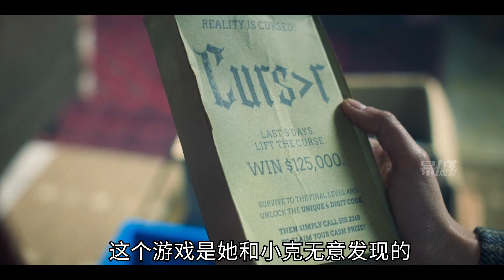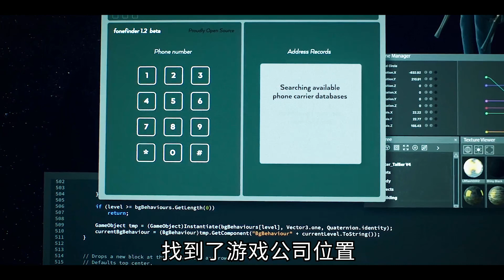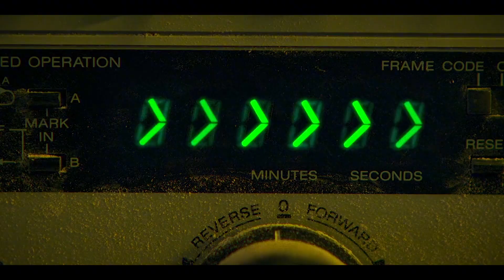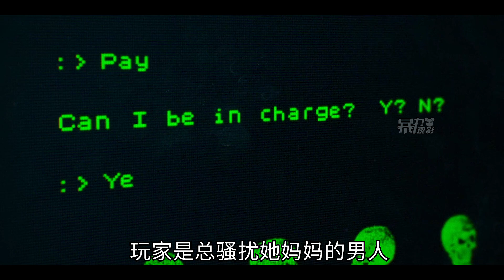2022最新驚悚電影《恐怖循環》游戲變成了現實，不玩就得死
2022最新驚悚電影《恐怖循環》游戲變成了現實，不玩就得死